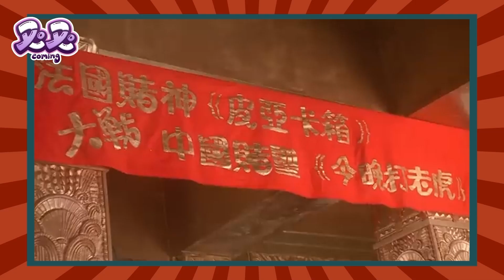【又來挑戰🔱】港片大挑戰！周星馳電影台詞倒背如流!！根本星爺肚子裡的蛔蟲！竟然敗在一句英文！！ @51TalkTV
感謝 @51TalkTV  這次提供的超棒優惠~
下方是廠商專門給大家的優惠呦！！
點擊連結就可以免費領取五堂一對一外師課程
也可以⽤推薦碼去官網或App註冊領取！
領取後可以盡快開始體驗！！！
孩子的教育不能等！

有興趣的朋友可以預約免費上課👉🏻趕快來一起開心學習英文吧~

💎又又IG👉UNING_FI
💎阿齊IG👉XU3FU606
🎧Padcast：向又看齊

歡迎用新台幣給又又鼓勵🤑🤑
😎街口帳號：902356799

00:00 Intro
01:51 線上課程
03:51 經典電影台詞猜電影名稱
03:57 1.做人如果沒有夢想，那跟鹹魚有什麼分別？
04:10 2.世人笑我太瘋癲我笑他人看不穿？
04:31 3.打不過就叫洋鬼子來打？
04:46 4.意不意外？開不開心？
05:06 5.青春對我來說和貞操一樣重要！
05:23 6.我無自由，失自由
06:01 7.他好像對著你笑，笑的你心裡發寒！
06:22 8.周星馳跟周潤發什麼關係？
06:44 9.有時贏錢未必開心，打對了排才有滿足感！
07:06 10.就算全世界都不相信你，我大飛相信你！
07:39 電影細節大發現！
07:44 破壞之王中黑熊眼鏡被弄壞說了什麼？
08:19 家有囍事靠什麼泡妞招式打天下？
08:51 周星祖的法文名字？
09:11 達淑考星爺什麼是全天候供應？
09:26 別人笑我太瘋癲是誰說的？
09:46 抓鬼要用保鮮膜，打鬼要用？
09:56 Ｉ服了Ｕ是哪部電影？
10:21 月光寶盒的咒語？
10:47 史上最慘對決死幾個人？
11:20 逃學威龍第一個鏡頭星爺在？
11:45 電影台詞接龍
14:00 結尾00:00 Intro
01:51 線上課程
03:51 經典電影台詞猜電影名稱
03:57 1.做人如果沒有夢想，那跟鹹魚有什麼分別？
04:10 2.世人笑我太瘋癲我笑他人看不穿？
04:31 3.打不過就叫洋鬼子來打？
04:46 4.意不意外？開不開心？
05:06 5.青春對我來說和貞操一樣重要！
05:23 6.我無自由，失自由
06:01 7.他好像對著你笑，笑的你心裡發寒！
06:22 8.周星馳跟周潤發什麼關係？
06:44 9.有時贏錢未必開心，打對了排才有滿足感！
07:06 10.就算全世界都不相信你，我大飛相信你！
07:39 電影細節大發現！
07:44 破壞之王中黑熊眼鏡被弄壞說了什麼？
08:19 家有囍事靠什麼泡妞招式打天下？
08:51 周星祖的法文名字？
09:11 達淑考星爺什麼是全天候供應？
09:26 別人笑我太瘋癲是誰說的？
09:46 抓鬼要用保鮮膜，打鬼要用？
09:56 Ｉ服了Ｕ是哪部電影？
10:21 月光寶盒的咒語？
10:47 史上最慘對決死幾個人？
11:20 逃學威龍第一個鏡頭星爺在？
11:45 電影台詞接龍
14:00 結尾